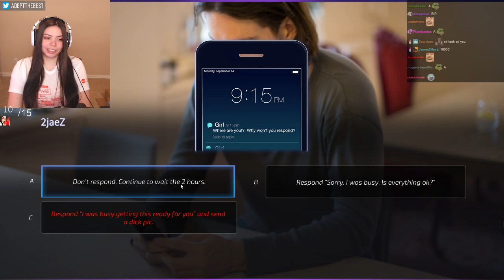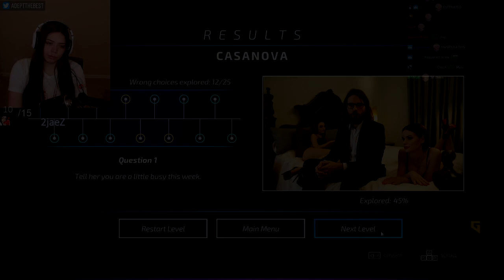WHAT IS GOING ON???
Live on twitch NOW!
.SOCIALS.